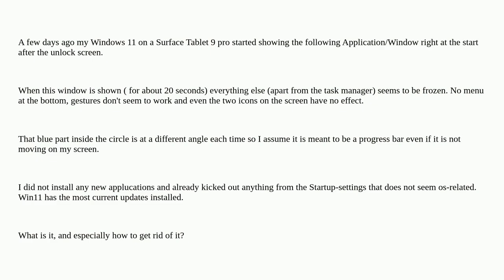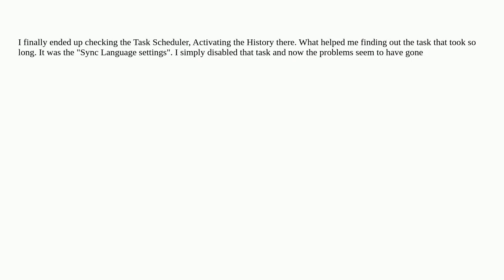Window when starting Windows 11 on Surface 9 pro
A special thanks goes out to the community

  windows-11